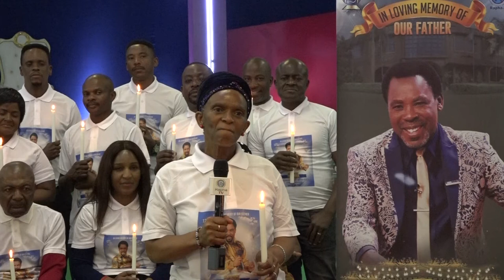SGFM's Tribute To Senior Prophet TB Joshua (Xhosa)